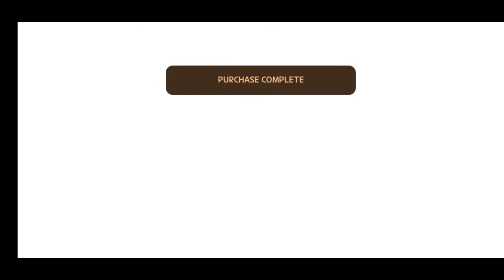Sweet Strawberry 🍓 (4th item) 30 Days of Gems | Play Together